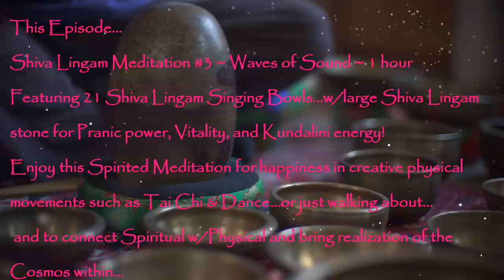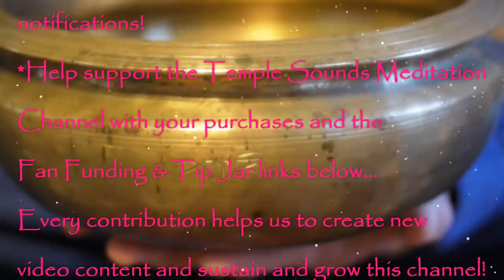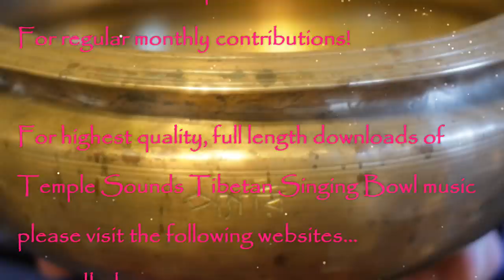Shiva Lingam Meditation #3~Waves of Sound for Movements~1 hr.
Shiva Lingam Meditation #3 ~ Waves of Sound ~ 1 hr
For Tai Chi, Dance, and more..